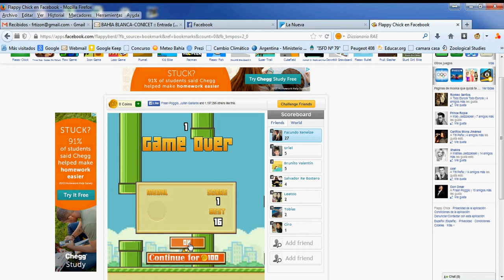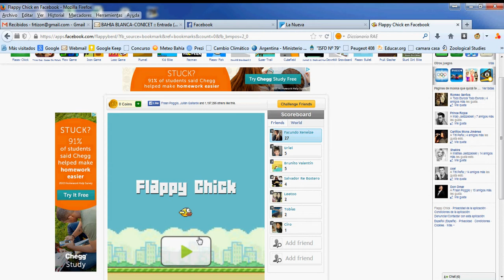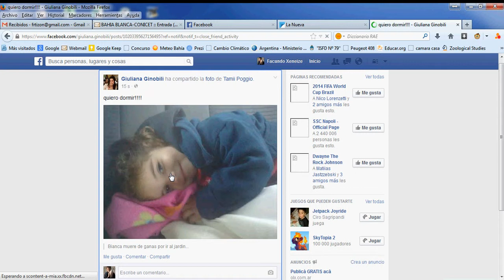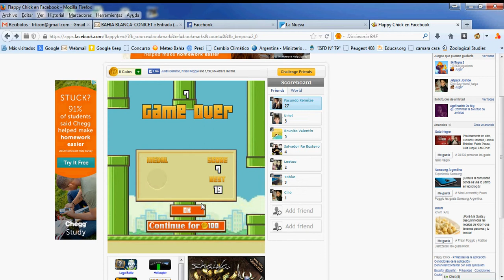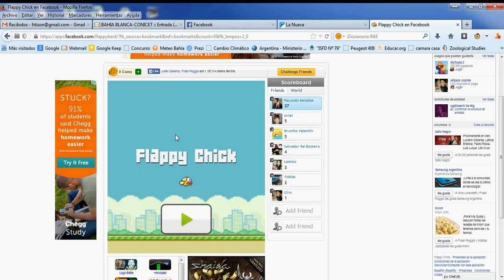flappy bird - el primer video